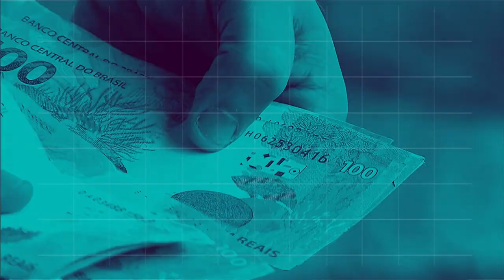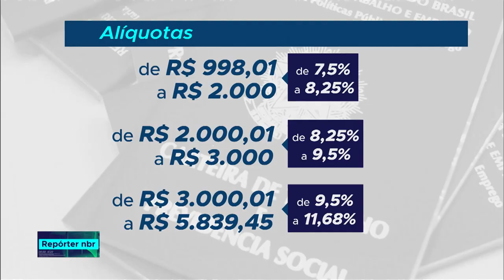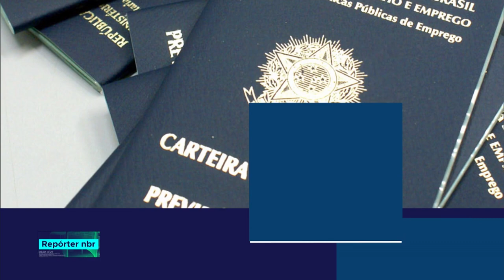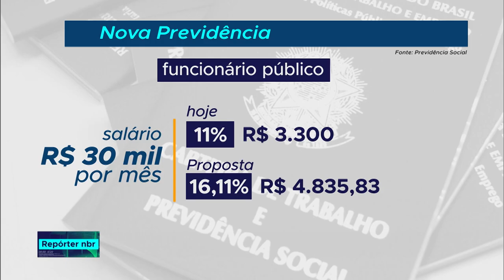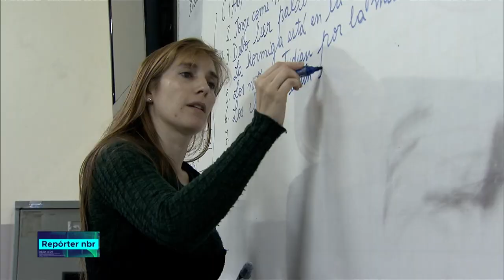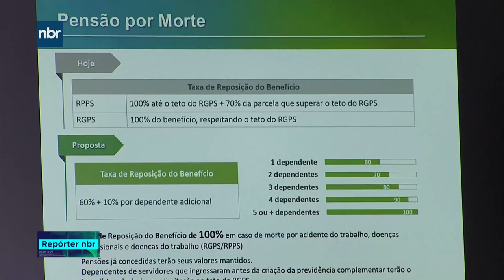Repórter NBR - 20 de fevereiro de 2019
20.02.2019 - Acompanhe os detalhes sobre a proposta da Nova Previdência, texto que garante a sustentabilidade do sistema de aposentadorias, segundo o presidente Jair Bolsonaro.